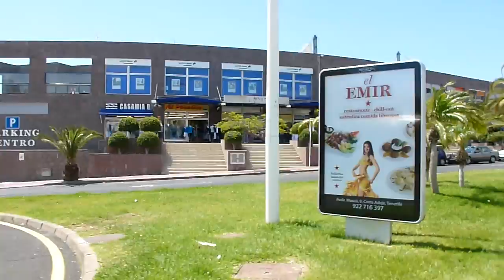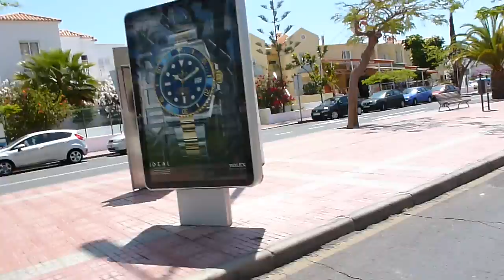Costa Adeje Mini Train Pt. 3/3 (HD)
A tour of Costa Adeje, Tenerife by mini train 12/5/12